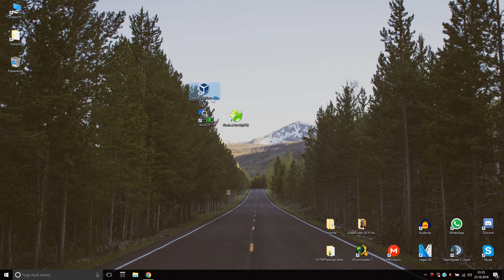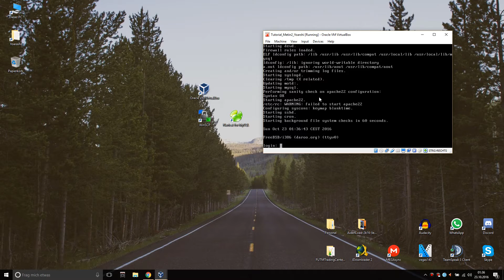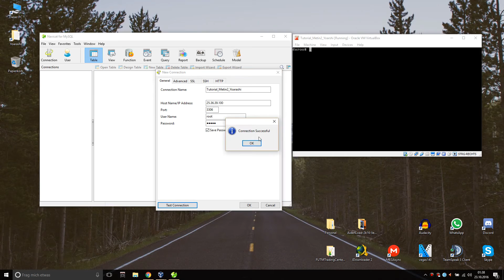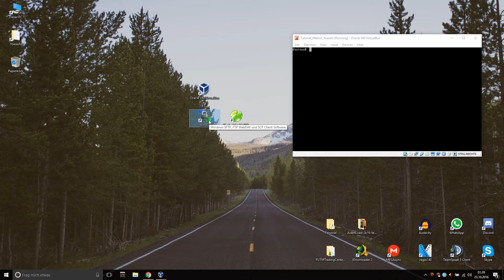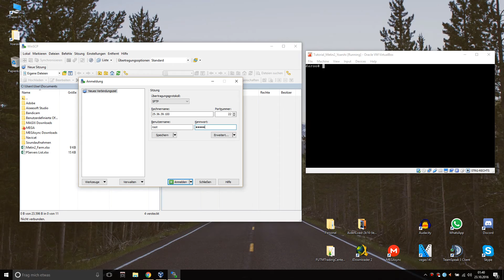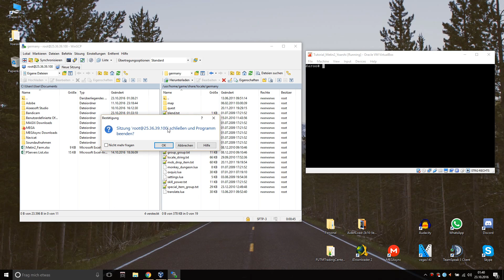Cum sa iti conectezi serverul cu Navicat si FileZilla [Metin2 P-Server][P4]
Partea #4: Cum sa iti conectezi serverul cu Navicat si FileZilla [Metin2 P-Server]

Descarcari:
► Navicat:
Intrebarile legate de de video sau tutorial le puteti pune in comentarii.
Sper ca tutorialul v-a fost de ajutor.